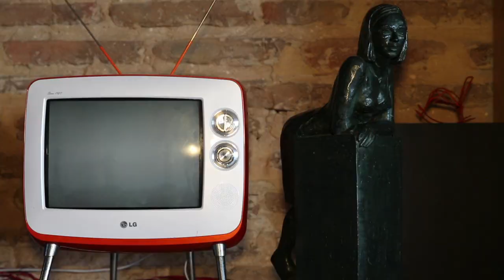TEASER Lead! na TV